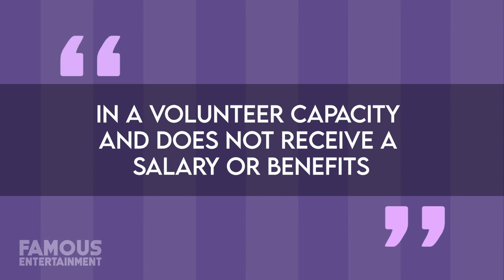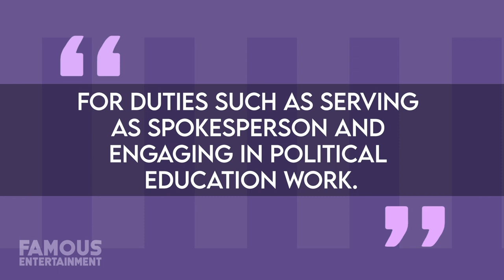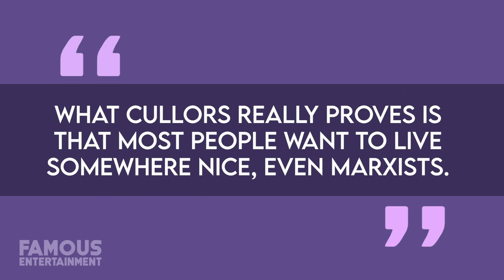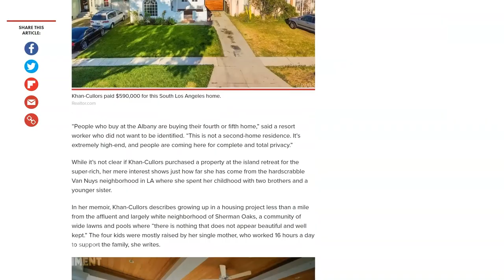Patrisse Cullors | House Tour | $1.4 Million Home & Properties | BLM Founder Controversy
Apparently, Marxists even want to live in posh LA neighborhoods. As protests broke out across the U.S in the name of the Black Lives Matter movement, the group’s co-founder Patrisse Cullors went on a real estate shopping spree, purchasing about 4 or 5 properties worth well over $3 million. Most recently, she dropped $1.4 million on a mini-compound in LA’s Topanga Canyon area just a short drive from Malibu, and no doubt after this spending Patrisse is under fire. Today we’re going to take a look at her controversial real estate portfolio.